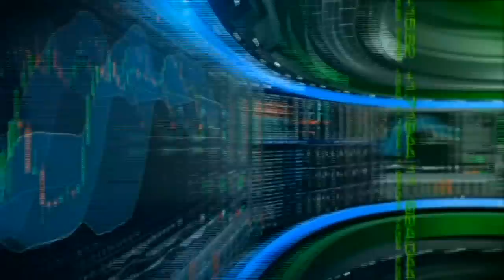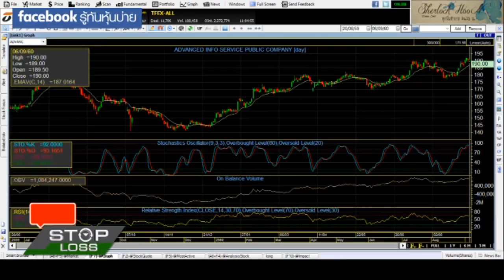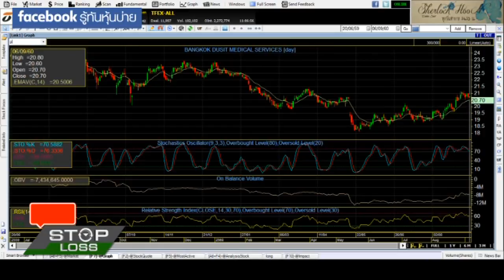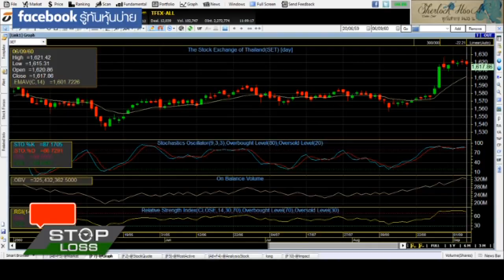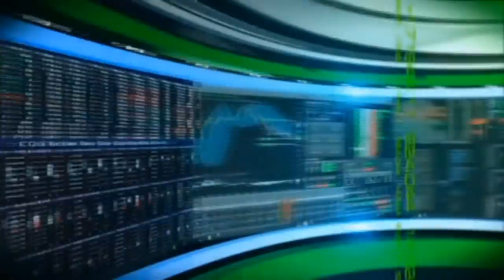6 9 60 stop loss live ณัฐวัฒน์ บล ซีไอเอ็มบี ประเทศไทย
6-9-60 stop loss live
วิเคราะห์หุ้นรายวัน พร้อมหุ้นเด่นในรายการ stop loss ไปกับพี่เปี๊ยก ณัฐวัฒน์ อ้นร้ตน์ บล.ซีไอเอ็มบี (ประเทศไทย)